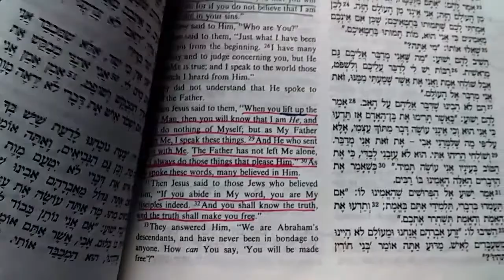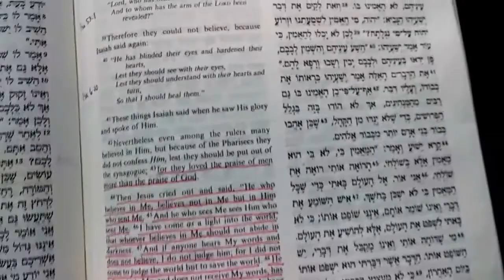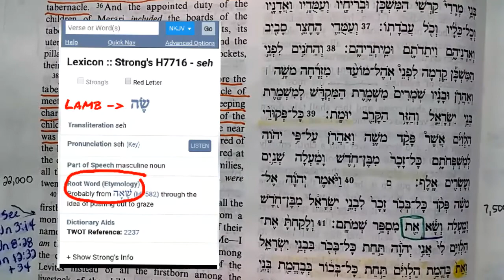(#30) Yeshua (as Alef Tav את) HAD to be lifted up! As prophecied in Num 3:40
Yeshua, represented as a stand-alone Alef Tav, was prophecied to be lifted up.

Jhn 3:14 - “And as Moses lifted up the serpent in the wilderness, even so must the Son of Man be lifted up,"

Jhn 8:28 - Then Jesus said to them, “When you lift up the Son of Man, then you will know that I am He, and that I do nothing of Myself; but as My Father taught Me, I speak these things."

Jhn 12:32 - “And I, if I am lifted up from the earth, will draw all to Myself.”

Jn 5:46

Rev 1:8 - “I am the Alef and the Tav, the Beginning and the End,” says the Lord, “who is and who was and who is to come, the Almighty.” - Rev 1:8